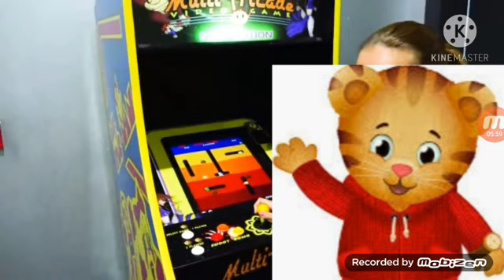R'sB, 9V'sTS, T'sS, Dark Vlad and shadow Kirby misbeave at Niki's B-day/grounded [Part 1]